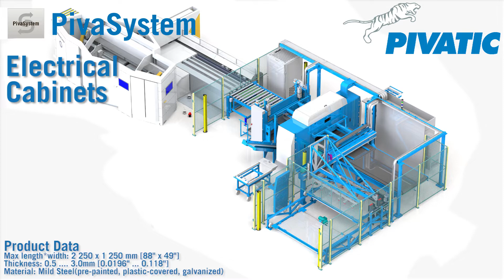PivaPunch+Panel Bender for Electrical Enclosure Panels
Automated line solutions are best suitable for producing Electrical Enclosure parts as mounting plate kits as the part volumes, part sizes, and cycle times fit best for a fully automated punch + bend solution. Mounting plate kit production requires a lot of single parts so the feasible way is to have the production from blanks.

A flexible Thick Turret punching station with quick-change tool cassettes is used for standard holes. The wall mounting embossing, bottom plate knockouts, or clinching tabs are cut and formed with special F-size tools in the punching station. Mounting plate kit production and small series sizes of different parts require a highly flexible panel bender for which Pivatic offers to integrate external panel benders.